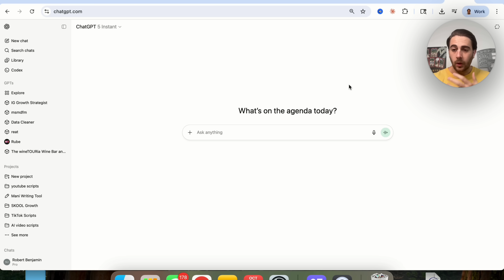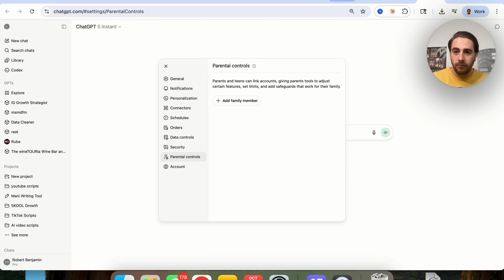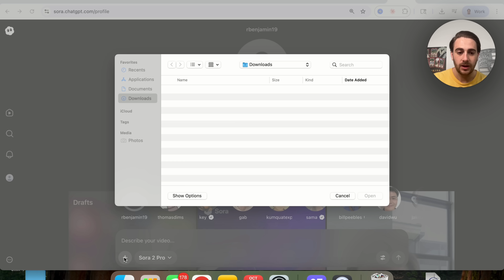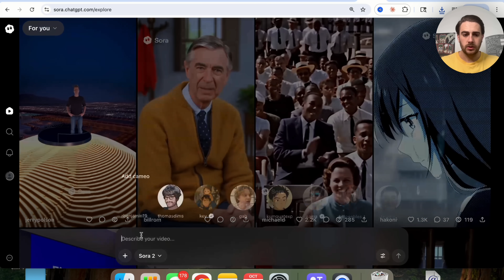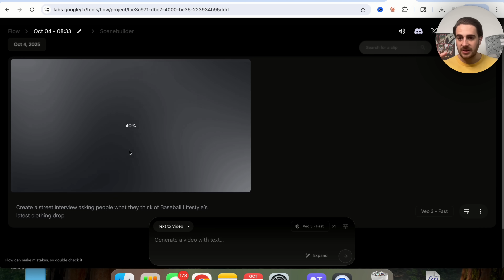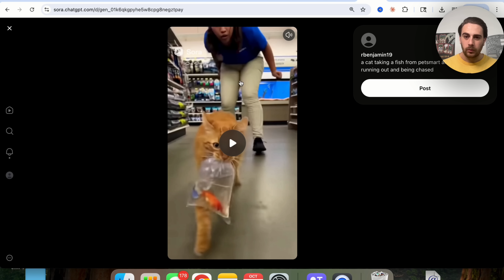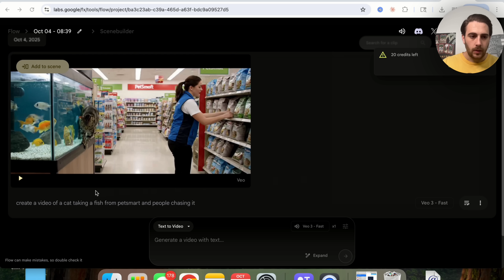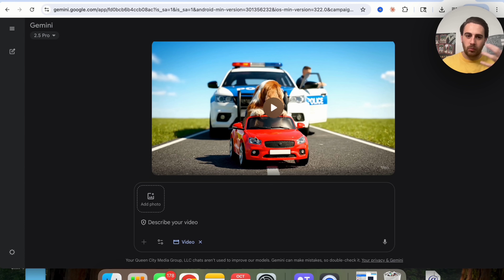ChatGPT Launched Sora 2 Pro and it’s SCARY 🤯 (How To Access Sora 2 Pro)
Join AI Automation School (Learn To Automate Your Work & Make $ With AI)

ChatGPT just launched Sora 2 and Sora 2 Pro and it’s got everyone freaking out. This video compares Sora 2 Pro to Veo3 to see which video model is actually better.